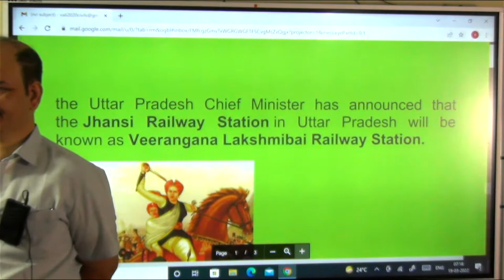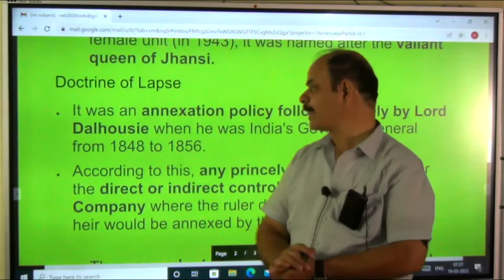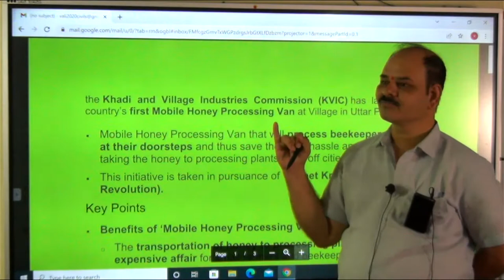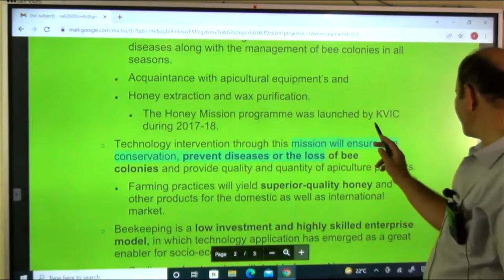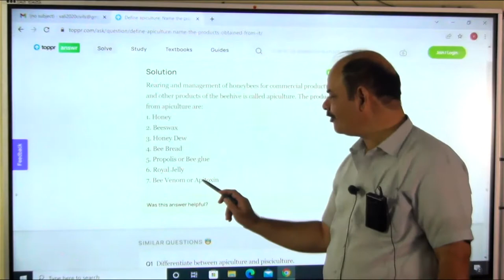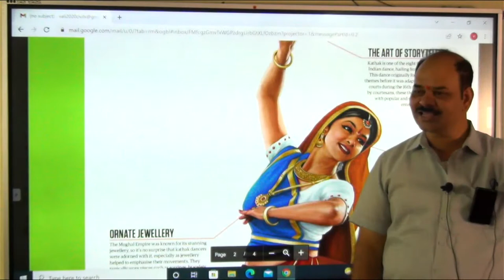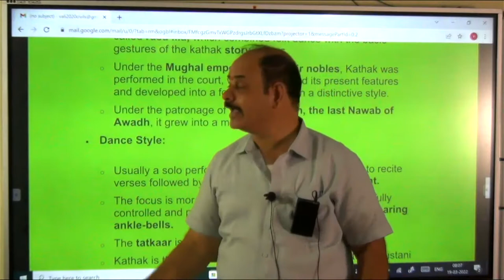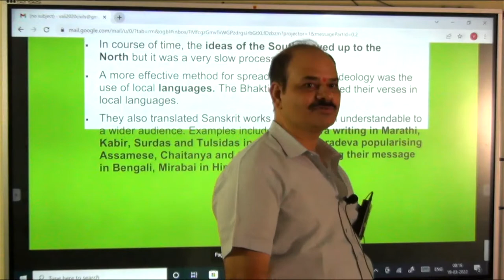current issues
VALI RAMESHWARS IAS ACADEMY ,WE OFFER COACHING FOR UPSC , APPSC, TSPSC PHONE NO ,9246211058 every saturday we will take live sessions which starts at 7.15 am please attend